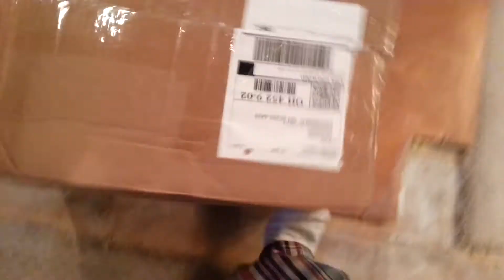Dev first communion package from aunt L